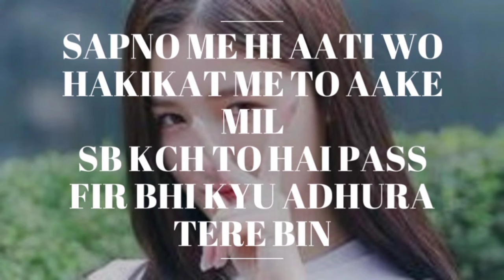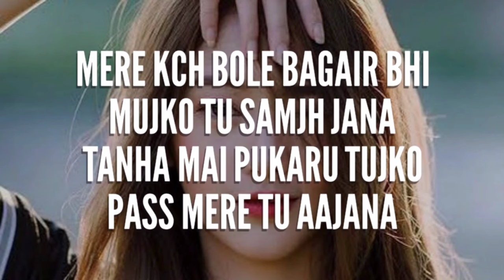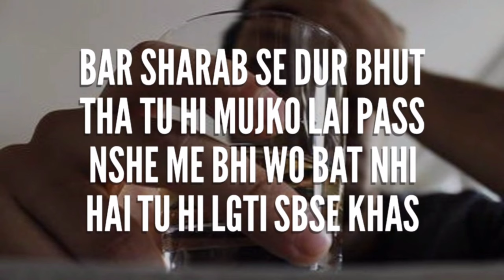Crush || SCKinG || Latest Hit Song Of 2022 | Prod by Malloy | Breakup Song || College Love Hindi Rap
ARTIST: SHUBHAM CHOUREY KING
SINGER AND RAPPER SCKING
RAP LYRICS BY SCKING
COMPOSED And ARRANGED BY SCKING

BEAT BY Malloy

Shubham Chourey

SCKinG💖

Hindirapsong
SCKinG